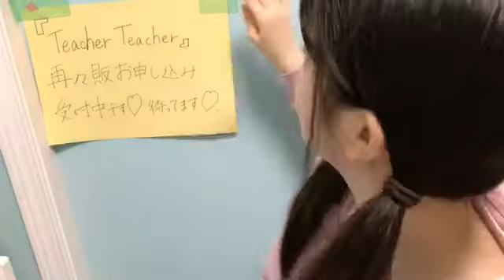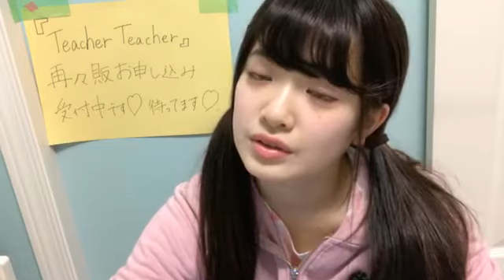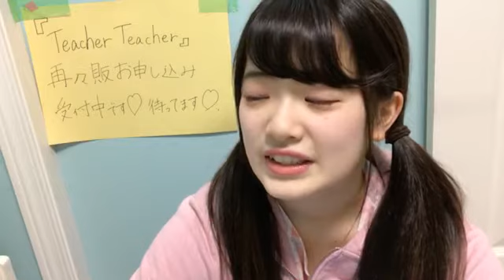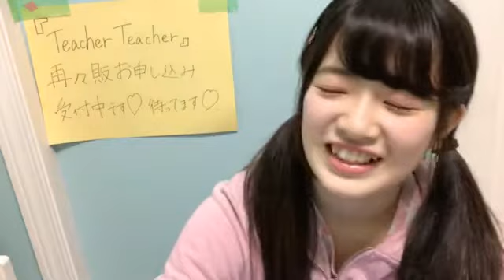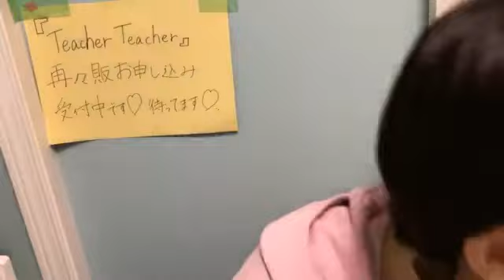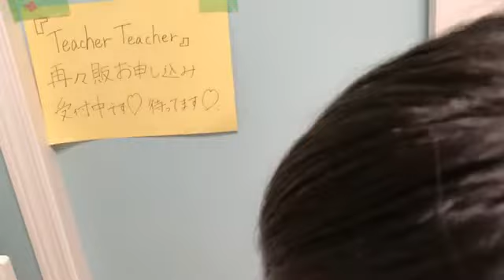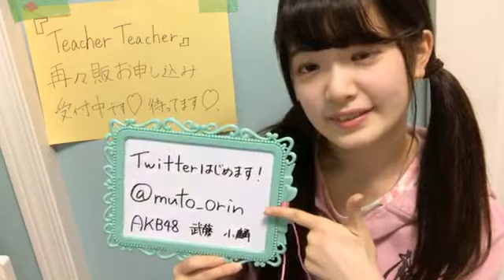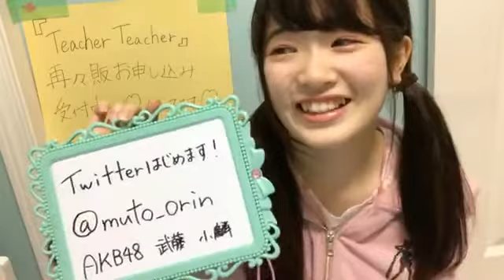Muto Orin 180523